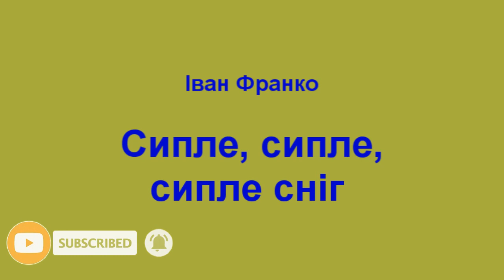Сипле, сипле, сипле сніг - Іван Франко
Сипле, сипле, сипле сніг.
З неба сірої безодні
міріадами летять
ті метелики холодні.

Одностайні, мов жура,
зимні, мов лихая доля,
присипають все життя,
всю красу лугів і поля.

Білий килим забуття,
одубіння, отупіння
все покрив, стискає все
до найглибшого коріння.

килим важче налягає...
Молодий огонь в душі
меркне, слабне, погасає.